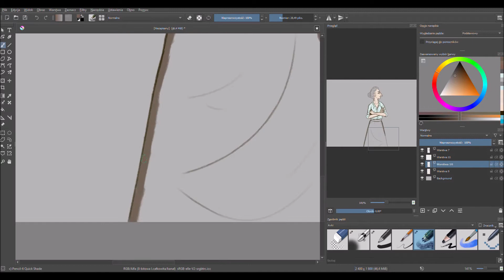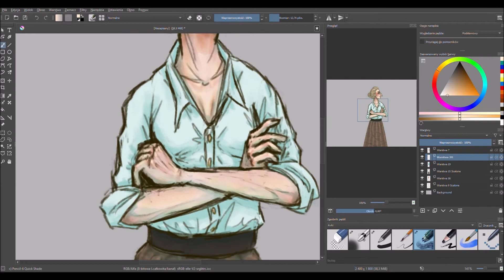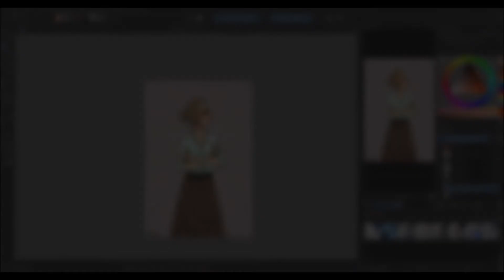Dorian (but in a skirt)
Yes, this is speedpaint.